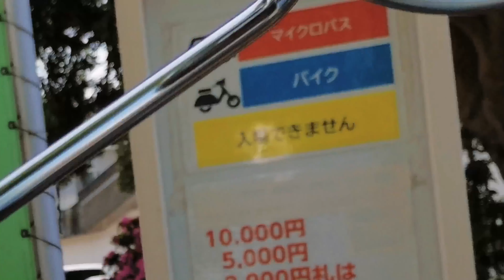【ビーノ女子】愛犬と駒沢公園のドッグランまでツーリング【モトブログ・東京都内ドライブ】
ビーノ納車から1年が経過しました。
現在の走行距離・・・・７００Ｋｍくらいｗｗｗ

愛犬と一緒にドッグランまでのツーリング。

病院に連れて行く以外、バイクに乗せる機会がなかなか無いので、ちょっと長めのバイクにドキドキだったようで、リュックの中で結構暴れましたｗｗｗｗ
少しずつ慣れてもらって、いろんなところに一緒に行きたいんだけど・・・どうだろう。
本人の頑張り次第ですな。

それと、今回はiPhoneじゃなくアンドロイドで撮影したらピントもあってないし、画角も狭かったのでやっぱりiPhoneしか勝たん・・・です。
次回からまたiPhoneに戻しますｗ

そんな、そこそこ原付バイク女子のあぶなっかしいモトブログ、ご覧ください。

リュック右肩にクリップマウントをつけて撮影しています。

FOLLOW ME★

107-0052　東京都港区赤坂9-5-27　ルピナス赤坂乃木坂101